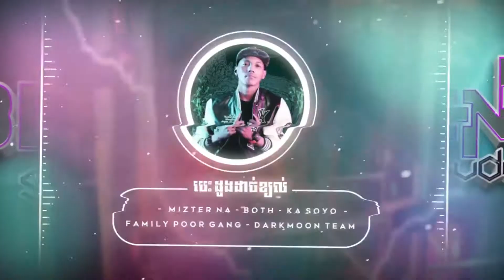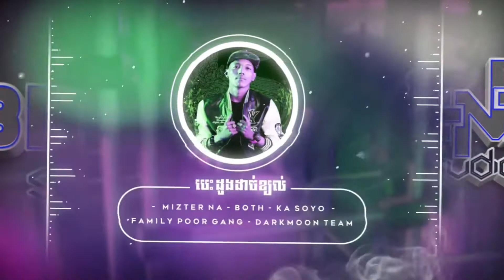បេះដូងដាច់ខ្យល់ Besdong Dach Kjol 2021 - BenzStudio RMX ( Family PoorGang & DarkMoon Team )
BenzStudio
Track  : បេះដូងដាច់ខ្យល់
Artist  : ណុប បាយ៉ារិទ្ធ
Request  : Mizter Na ft Both & Ka Soyo & Family PoorGang & DarkMoon Team